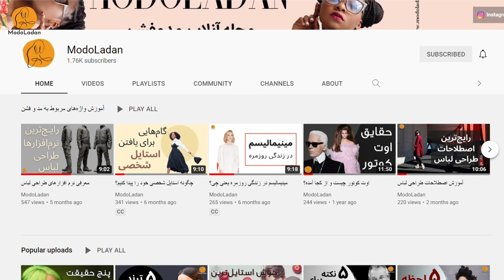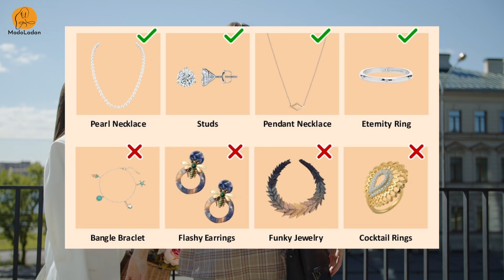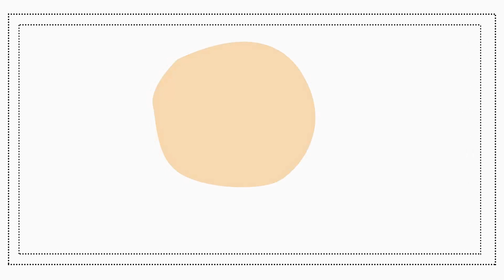جذاب‌ترین استایل کژوال را بسازید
ترفندهایی برای ساختن یک استایل کژوال بی نقص
تفاوت بین استایل کژوال و اسمارت کژوال

0:00مقدمه
0:48تعریف استایل کژوال
1:47چند قانون ساده برای داشتن استایل کژوال زیبا
5:26انتخاب‌های مناسب برای لباس رو
6:51ست لباس‌های اسمارت کژوال زنانه
8:51ست لباس‌های اسمارت کژوال مردانه

ناشر: امیر
سردبیر: پرستو
تولید متن و محتوا : پرستو

آدرس سایت و شبکه های اجتماعی ما

لینک مقالات